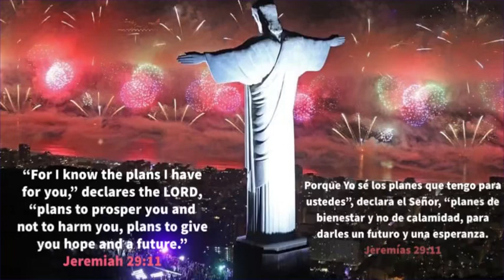Jeremiah 29:11 PlansToProsperYou I don’t know what the future holds but I know who holds the future